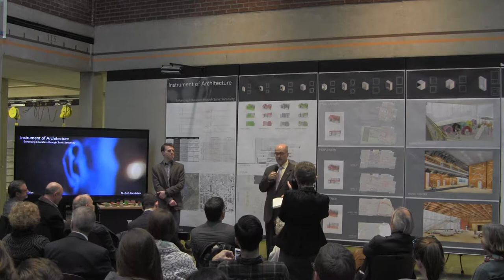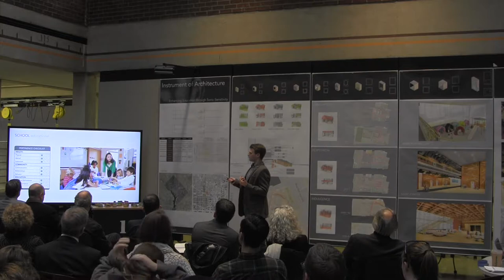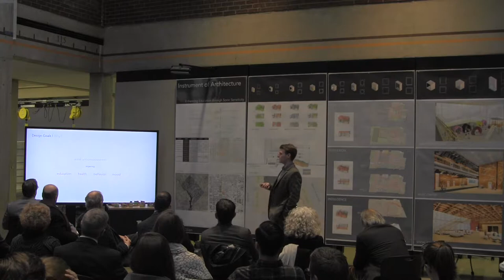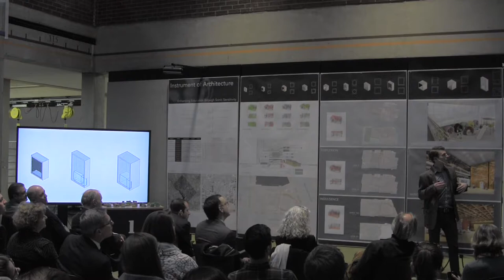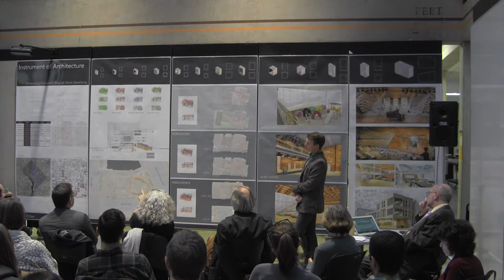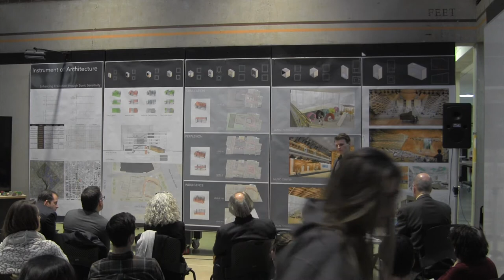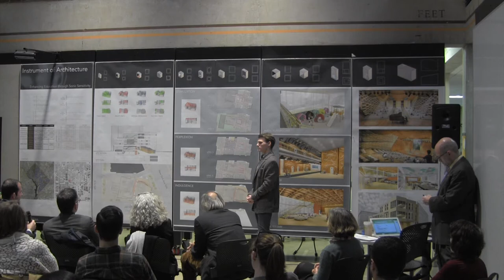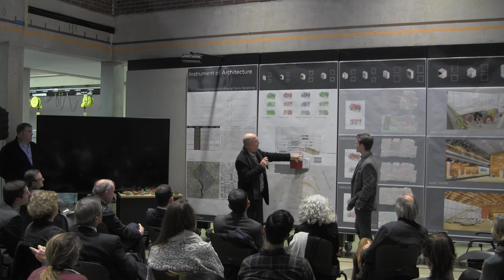Joshua Killian Thesis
Joshua Killian Thesis: Instrument of Architecture. Enhancing Education through Sonic Sensitivity.

Presented December 12, 2017